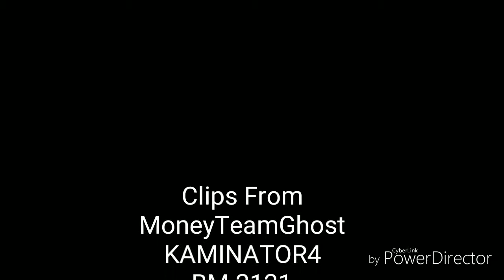Tom Clancy Rainbow Six Siege: Montage 2